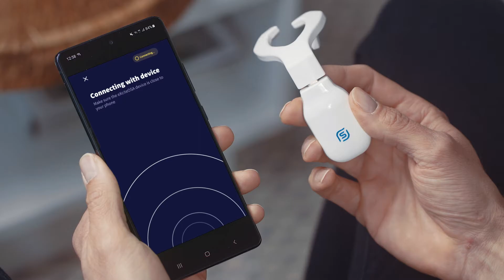eXciteOSA App Introduction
The eXciteOSA app is the controller and therapy manager of our revolutionary daytime therapy device for mild obstructive sleep apnea and primary snoring. Learn more about how the app works to help you take your first steps towards a better night's sleep!